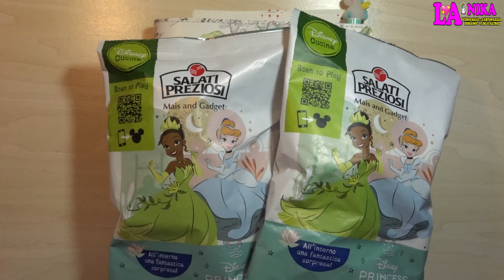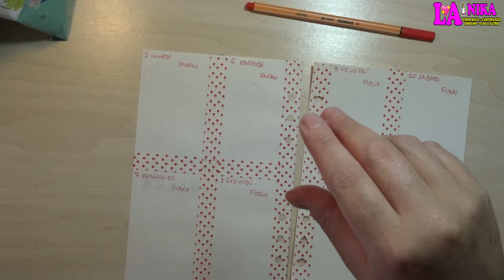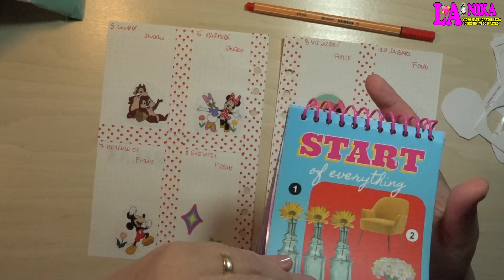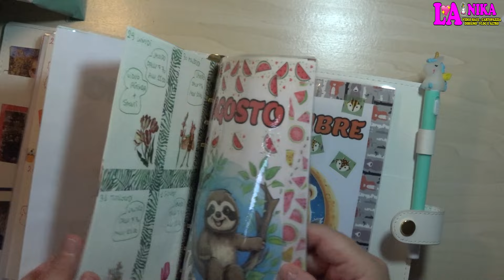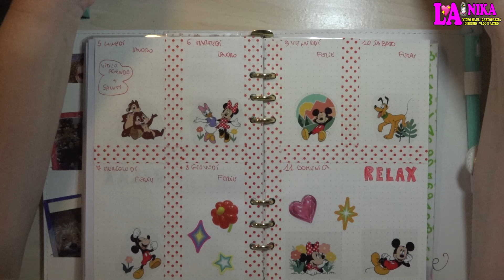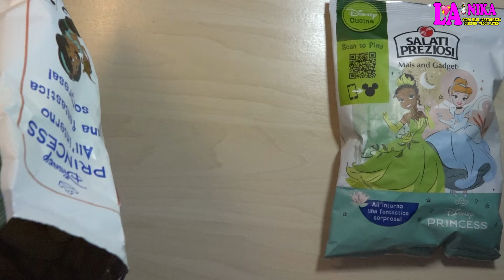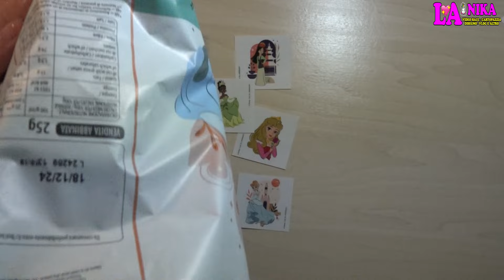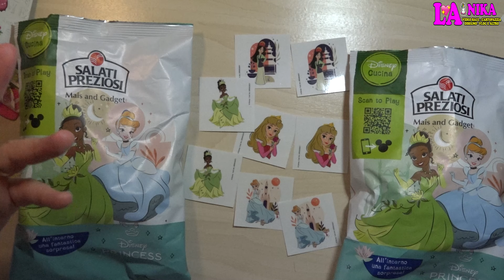PLAN WITH ME 2024 WEEK 32 DECORAZIONE AGENDA TEMA DISNEY + APRO PATATINE DISNEY PRINCESS By Nika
Ciao dalla Nika. Per questa  Nuova Decorazione Agenda ho deciso di utilizzare un tema Disney.

Plan With Me 2024 WEEK 32 che va dal giorno 5 al giorno 11 Agosto 2024. In questo video oltre che a Salutarvi Apro le Patatine con la Sorpresa Disney Princess!